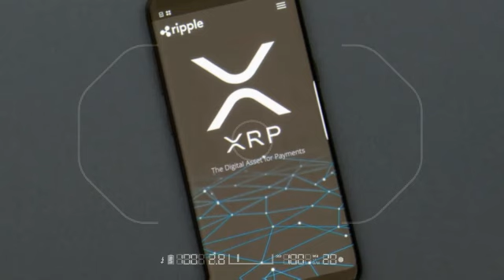XRP UPDATE: Expert XRP Attorney Deaton Charges SEC Gensler With Corrupting Ethical Principles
Expert XRP Attorney Deaton Charges SEC Gensler With Corrupting Ethical Principles